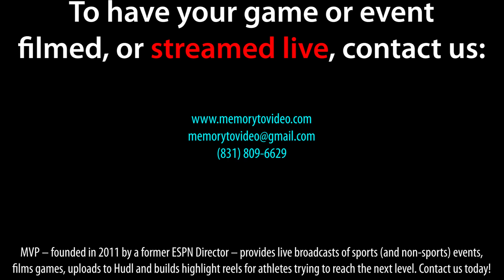NE Football Showcase 24: JESUS VASQUEZ (Nmbr 83)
The 2024 Northeast Football Showcase, featuring JESUS VASQUEZ #83

Bench: 185 lbs, 5 reps
40-yd: 5.19 secs
Shuttle: 4.75 secs
3-Cone Drill: secs

The annual Showcase takes place each spring in Connecticut and allows high school football players an opportunity to display their skills for college coaches as the athletes look to move up to the next level. To have your games professionally filmed or broadcast LIVE this season, contact Memory to Video Productions at or or visit the